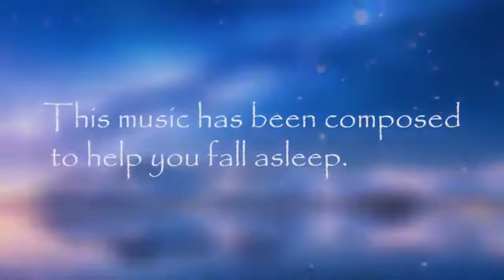موسيقى هادئة تريح الاعصاب